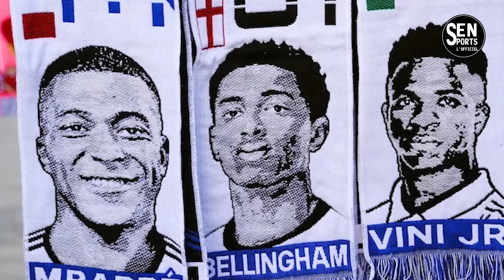🚨Joan Laporta promet l’enfer au Real Madrid avec Kylian Mbappé !